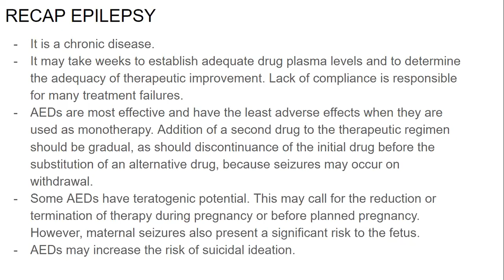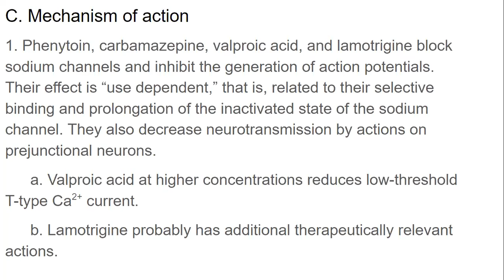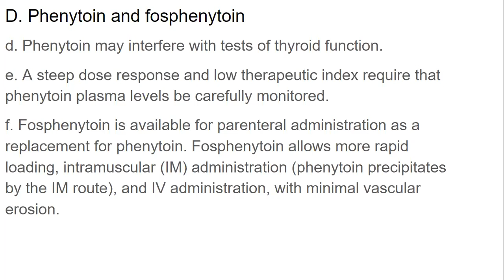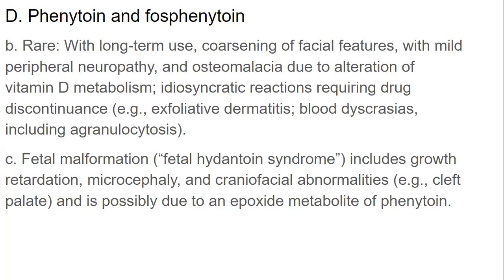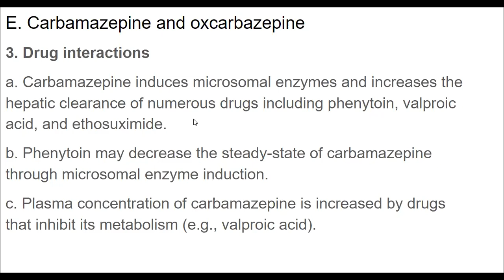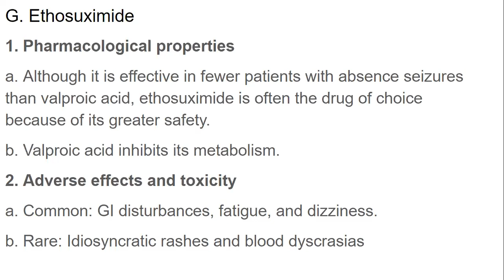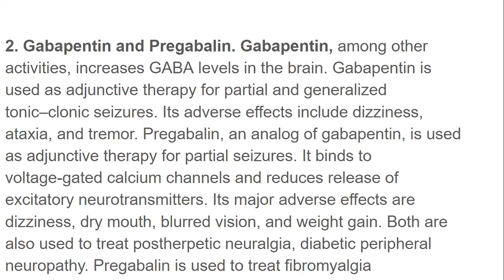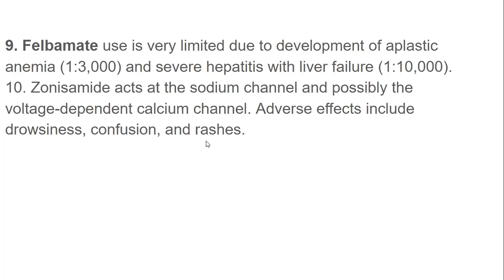Treatment of Epilepsy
treatment, epilepsy